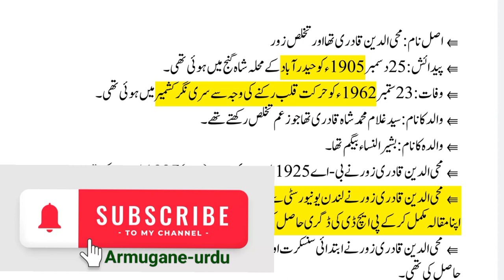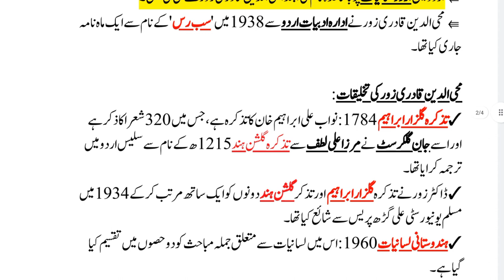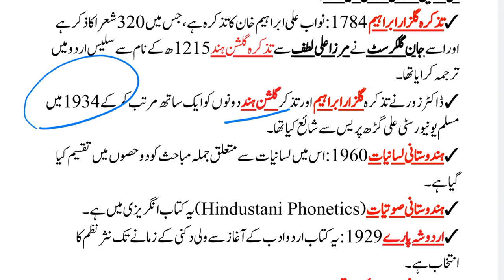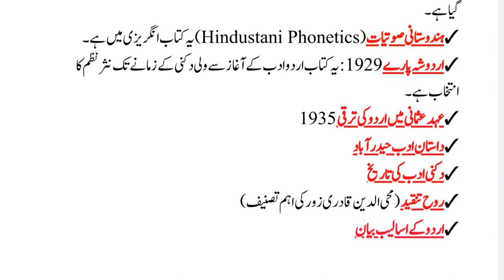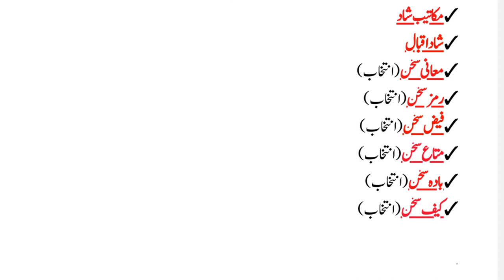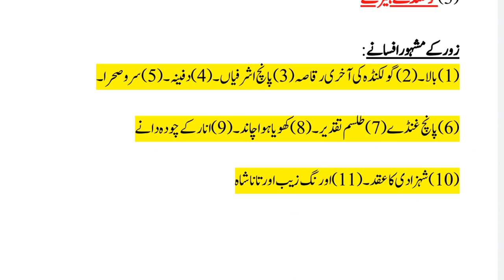Mohiuddin Qadri Zore | محی الدین قادری زور | UGC NET JRF URDU | v.v.i | اردو کے اہم محقق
Mohiuddin Qadri Zore | محی الدین قادری زور | UGC NET JRF URDU | Very Important Topic | اردو کے اہم محقق